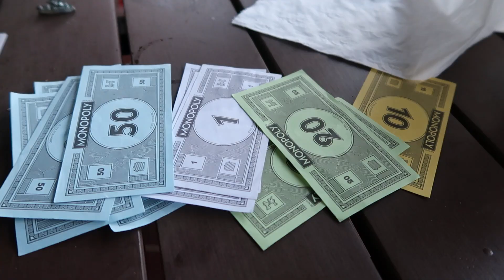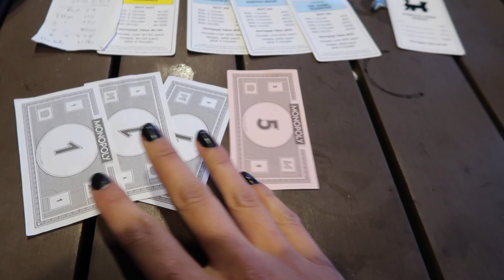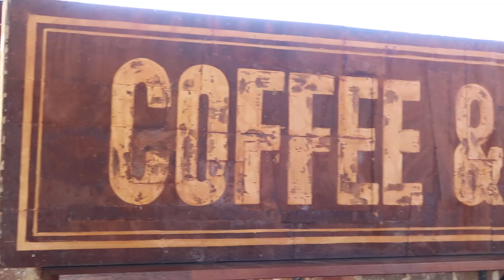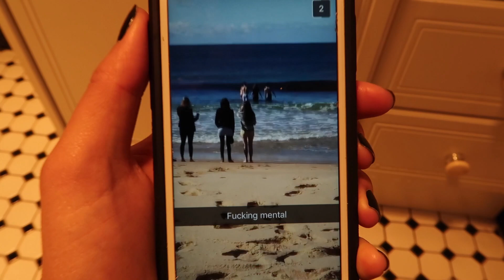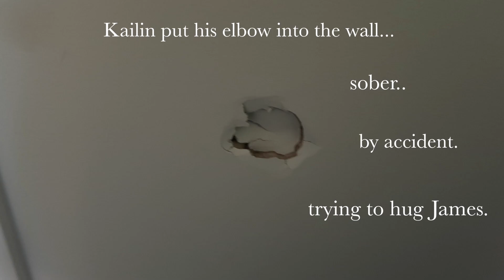FREEZING BEACH SWIM!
Exams are over and I spend the weekend with friends at a beach house!

SECRET MESSAGE:
Who else checks their snapchat on the toilet?